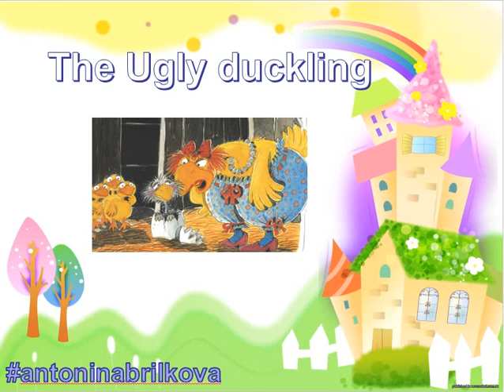the ugly duckling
This video is about the fairy tale the ungly duckling.

Hello, everybody. i'm Antonina Brilkova and i will tell you the story about ugly duckling.

It is summer. Mother duck has got six eggs. five eggs break and five yellow ducklings come out. But the sixth egg doesn't break.

'Oh, dear! this egg is very big', says mother duck.
Later, the sixth egg breaks. A big grey duckling comes out.
'Oh, no! This duckling is ugly!' shouts mother duck.

'Come on, ducklings. Let's go and visit the hen,' says mother duck. She looks at the ugly duckling and she says, 'Walk behind your brothers and sisters. I don't want anybody to see you. You're ugly!'

The ugly duckling is sad.

The hen sees the ducklings. She sees the ugly duckling too. The hen laughs. 'Look! That duckling is silly!' says the hen. 'He has got short legs. He's grey. His beak is silly. He's an ugly duckling!'

Everybody laughs. The ugly duckling is very sad.

The next day, the ugly duckling leaves. He is crying because nobody likes him. He walks and walks. He sees some insects.

'Hello!' he says. But the insects don't talk to the ugly duckling. Later, he sees some birds. 'You're funny! We like you,' they say. There is a loud noise. 'It's a big dog!' the birds shout. they fly away.

The ugly duckling is afraid. He hides in the grass. The big dog into the grass. It sees the ugly duckling. It smells the ugly duckling, but it goes away.

'The dog doesn't like me because I'm ugly', says the ugly duckling.

The ugly duckling walks and walks. He sees a house. An old woman lives in the house. She is cooking. The ugly duckling can smell the food.

'Mmm, that food smells good! I'm hungry.' he says. The old woman looks at the ugly duckling. 'You're a funny duckling,' she says. 'Are you hungry? Eat this food'.

The ugly duckling eats the food. Now he feels happy. But a cat and a hen live with the old woman. they are bad.

'We don't like you,'says the cat.
'You're ugly,' says the hen. 'Go away, ugly duckling,' they say. The ugly duckling is sad again. He leaves the house.

Now it is autumn. It is cold. They ugly duckling walks and walks. He looks at the sky and he sees some white birds. They are beautiful. The ugly duckling likes the white birds.

'Hello!' he shouts. But the white birds don't hear the ugly duckling. They are flying in the sky. The ugly duckling wants to fly, but his wings are small.

Now it is winter. It is very cold and there is lots of snow. The ugly duckling is tired and he is hungry.

One day, the ugly duckling sees a man. The man wants to catch the ugly duckling.

'Come here, little bird. I want to eat you', says the man. The ugly duckling jumps. Look! He can fly!

The winter months are long and cold.The ugly duckling is very sad and hungry.

But now it is sunny. It is spring. The white birds come back.

'Those birds are beautiful, but I'm ugly', says the ungly duckling.

Thy ugly duckling wants to talk to the white birds. He wants some friends.

'Hello. I'm ugly, but please be my friends', he says.

The white birds smile. They like the ugly duckling.  'Hello, little brother,' says the white birds.

'Brother? I'm not your brother,' says the ugly duckling. 'You're beautiful and I'm ugly.'

'You aren't ugly. Look at your face in the water,' say the white birds.

The ugly duckling looks in the water. He sees his face. He sees his face. He is very surprised. He isn't ugly. He is a beautiful white bird! The ugly duckling is a swan!

Three children see the swans. 'Look! Look!' they say. 'There's a new swan. He's very beautiful.'

The new swan is shy. He hides his face under his wing.

The children give the swans some bread.

Now the new swan smiles. The children like him. He isn't ugly. He is a beautiful white swan! 'I'm a swan!' he shouts.

The new swan remembers all the sad days, but he isn't angry. Everybody loves the new swan. He has got lots of friends. He is very happy.